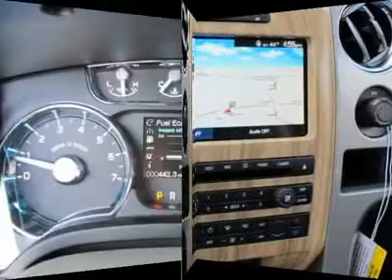2011 FORD F-150 Cleveland, GA T44964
2011 FORD F-150 Cleveland, GA
Stock

Don't miss this 2011 Ford F-150. It's equipped with automatic transmission and features a White Platinum Metallic Tri-Coat exterior. With 10 miles, you'll want to take this car home. Make a great choice today.